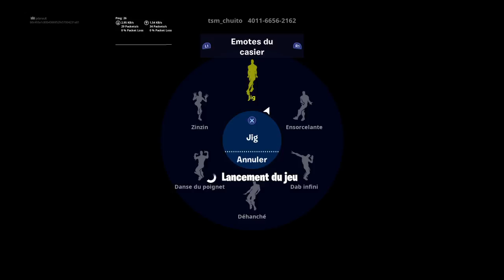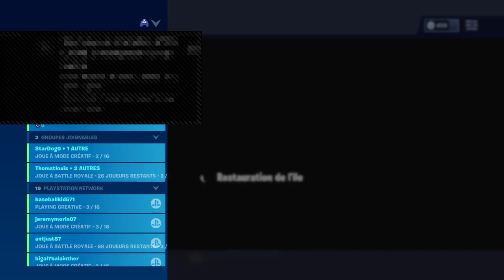Duo baseball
Jeremymorin07